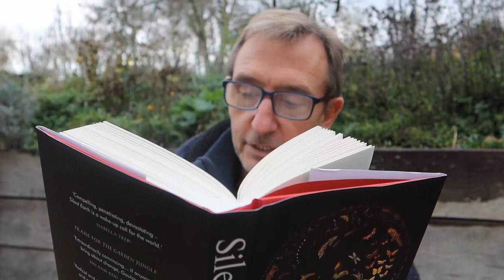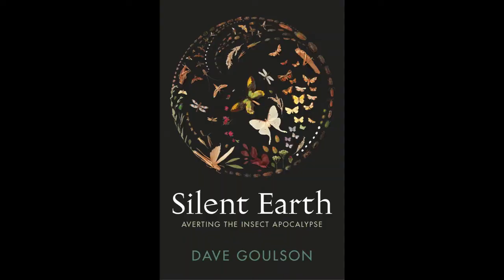Incredible Insects No. 3: The Emerald Cockroach Wasp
This short extract from my new book "Silent Earth" describes the macabre  behaviour of the emerald cockroach wasp, a cockroach's worst nightmare...